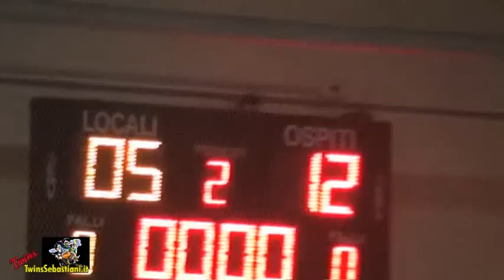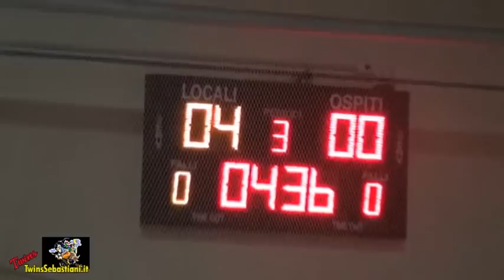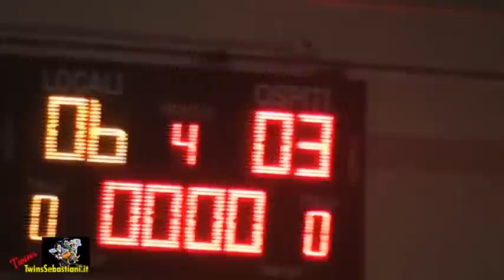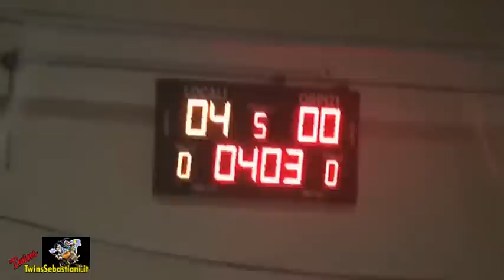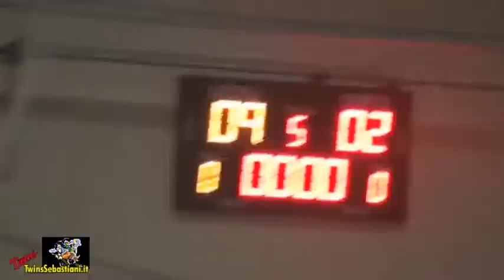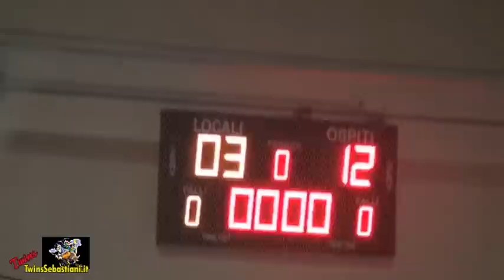Macerata 90 - Sporting PSE 06/01/2015 - MiniBasket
12° TORNEO DELLA BEFANA 2015
Torneo di MiniBasket
Potenza Picena (MC) 6 Gennaio 2015
Per vedere tutto l’evento clicca sul link sotto:-

Album Fotografico